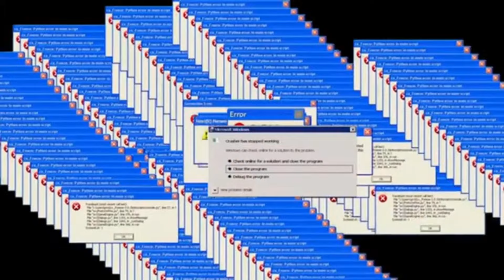REACCION A LA SESSION BIZARRAP 2024 EN COACHELLA 2024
Alternos si pero terrajas no ajajajaj. Nos mandamos una reaccion a la session de Bizarrap en Coachella.